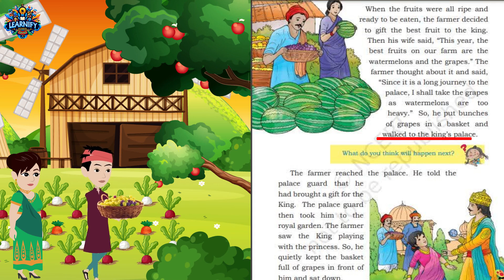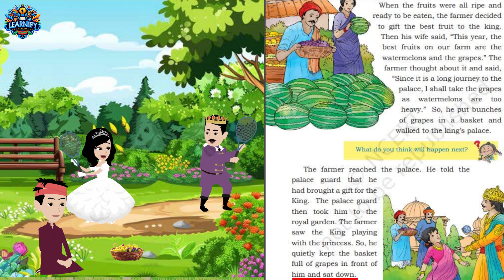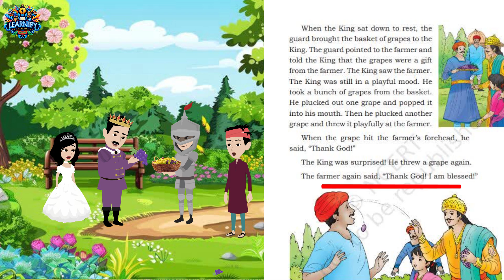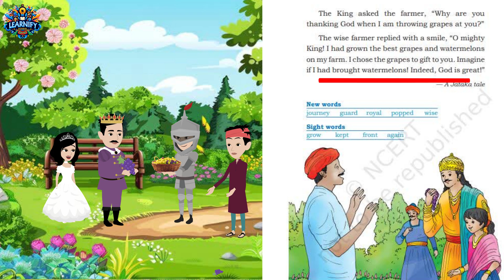Thank God | Class-3 English Chapter-8 NCERT Santoor | Word Meaning Explanation in हिंदी - Hindi